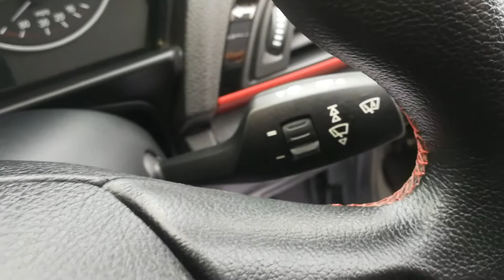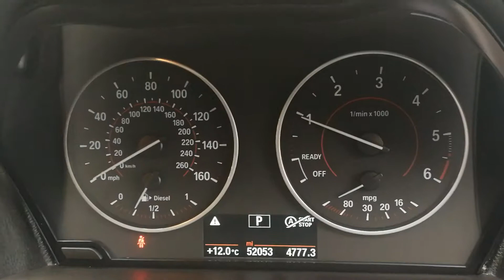BMW 1 SERIES 1.5 116D SPORT 5DR AUTOMATIC at VR EPS CHESTER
2015 15 BMW 116D Sport finished in Black with contrasting Black interior.

This vehicle has covered 52053 miles and will be supplied with 2 keys, a minimum of 6 months MOT and a 6 month warranty

Specification includes Automatic Transmission, electric windows x4, electric door mirrors, auto headlamps, auto wipers, CD player, USB, AUX input, Bluetooth Audio, Bluetooth phone, air conditioning, stop/start engine technology, auto dimming rear view mirror.

All of our vehicles undergo a stringent Multi-Point inspection prior to being offered for sale. Minimum 6 months MOT and 6 warranty included.